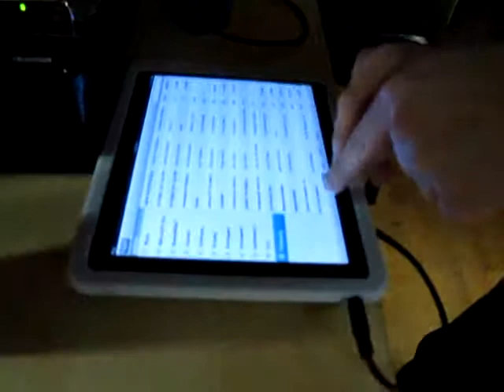122011 - Arthur Advanced Lindy - Short Choreo Preparation